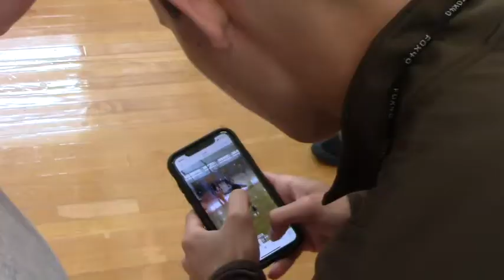Every Level Basketball Camp 2022 Week 3